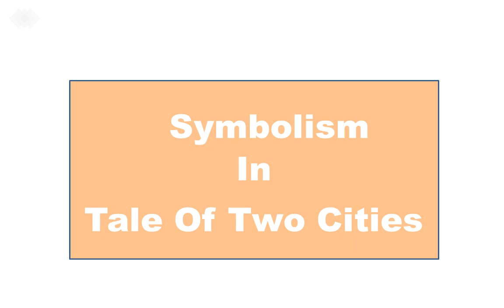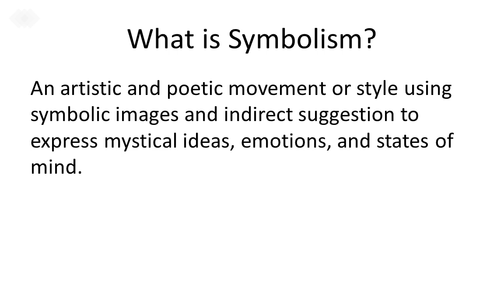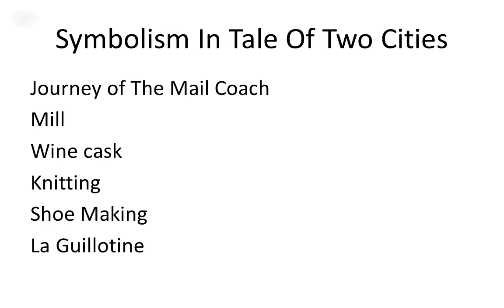Symbolism In Tale Of Two Cities-in English with Urdu/Hindi Explanation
A.A.
An artistic and poetic movement or style using symbolic images and indirect suggestion to express mystical ideas, emotions, and states of mind.